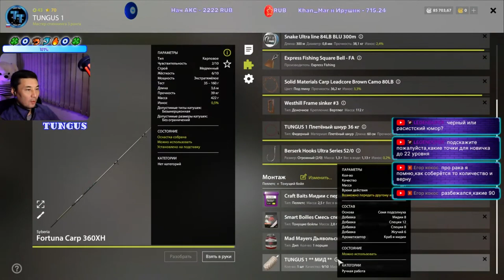Карп чешуйчатый. Троф. 169 83 оз. Янтарное 27.10.23.